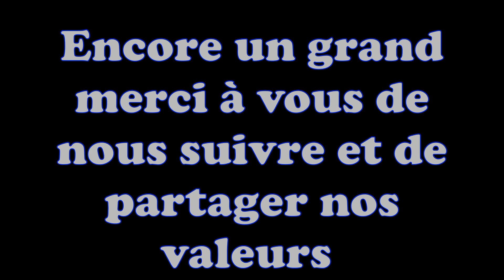RETRO 2023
RETRO 2023 .Corse Cévennes Tarn Corbière  Alpes aventure
que du plaisir  pour les yeux et de très belles rencontres
+ nos projets 2024
Alors en route